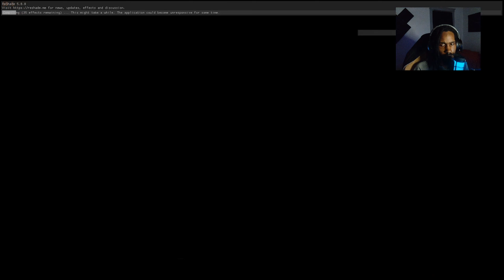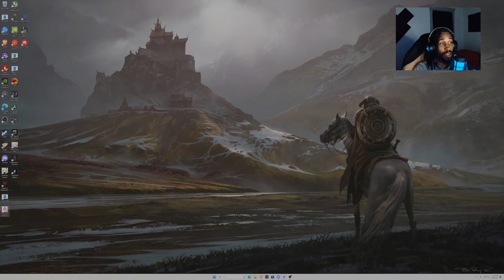Next Gen Skyrim Mod packs Ray Tracing + DLSS | 2000+ mods Char Grinn MCO 1.0 mod pack lets play pt1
Char Grinn just updated lets jump in

My Specs
RTX 4080
Ryzen 7 5800x3d
32gb 3600Mhz DDR4 Ram
2TB Samsung 980 Pro M.2 ssd